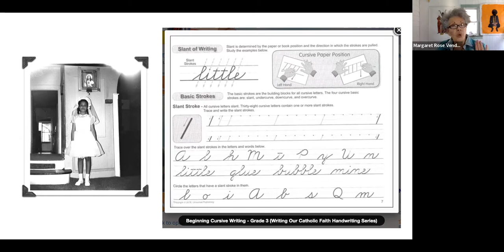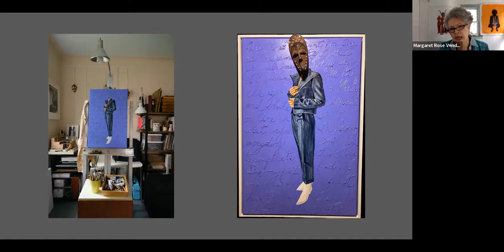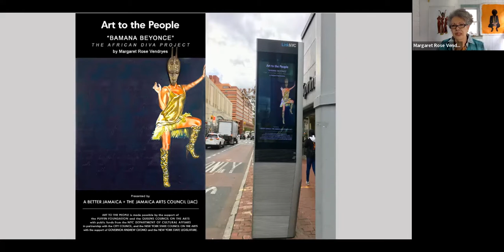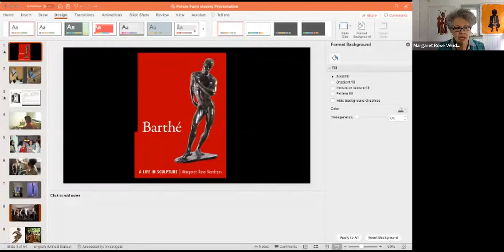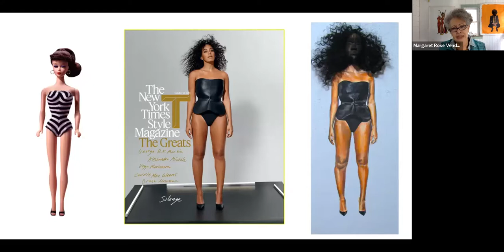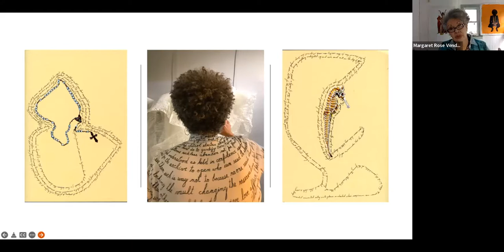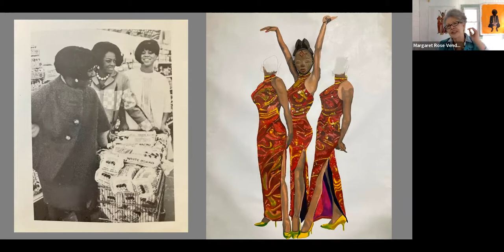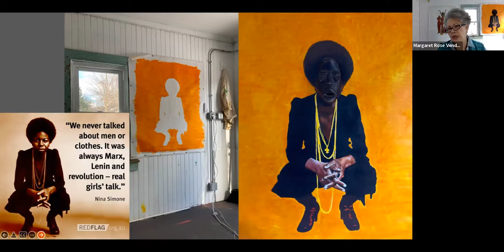EFA North Fork Residency: Margaret Rose Vendryes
Margaret Rose Vendryes is an art historian, visual artist, and curator. Her African Diva Project is an ongoing painting series that began in 2005. The Project is informed by her engagement with African aesthetics and popular African American music and visual culture. What began as a painting series conceived to celebrate and connect popular Black women singers with their African ancestors has evolved.  The most recent works are mixed media that include original masks, carved or cast, by African craftsmen.